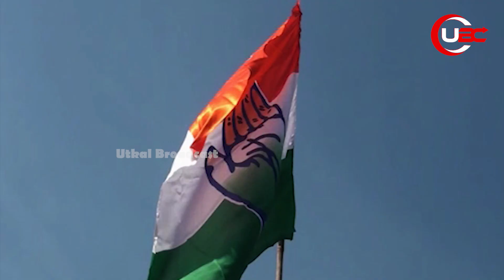ଆମ ନିର୍ବାଚନମଣ୍ଡଳୀ : ବଲାଙ୍ଗୀର